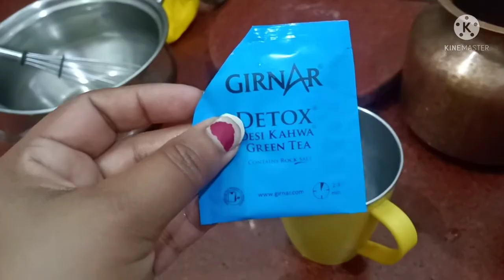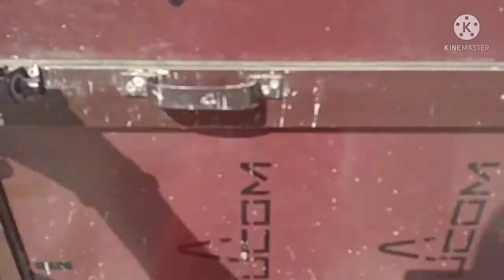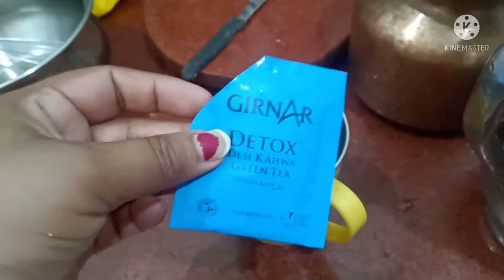saree vlog ! new chiz kya dikhi jo lekar aya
saree vlog !kya new chiz dikhi jo lekar aya